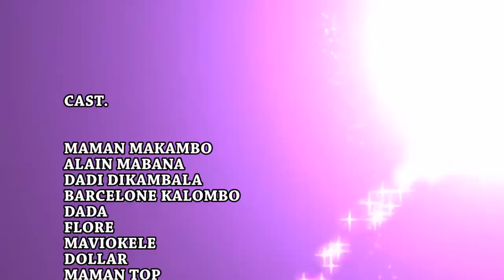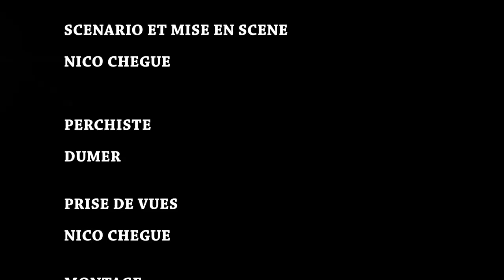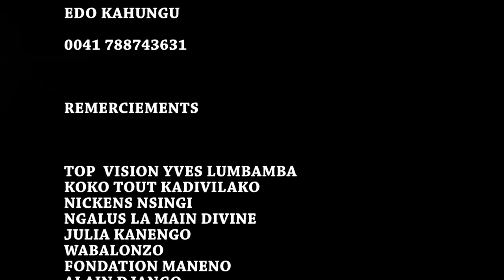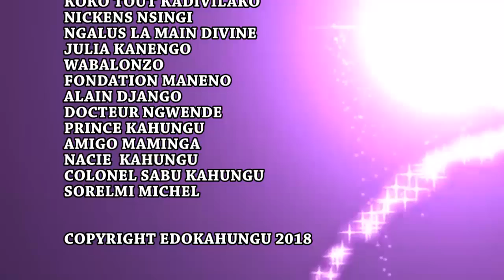MOTO YA MBONGO Ep 5 Theatre Congolais avec Bilali,Makambo,Dddy,Ebakata, Serge